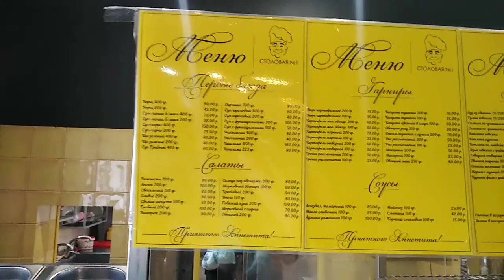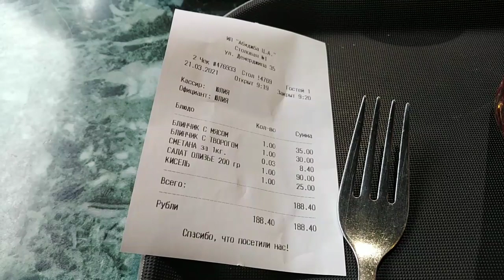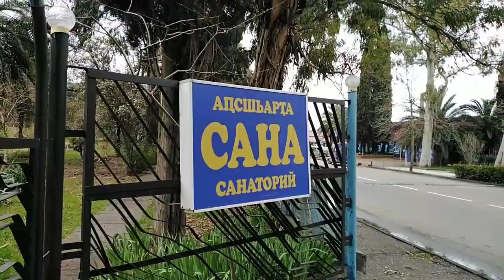5ч.Абхазия. Прогулка по улочкам Гагры. Новая столовая. Март 2021 год.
Абхазия. Март 2021 год.Прогулка по улочкам Гагры.

Рекомендую посмотреть :

Плейлист :Абхазия 1сезон.Февраль 2020год.